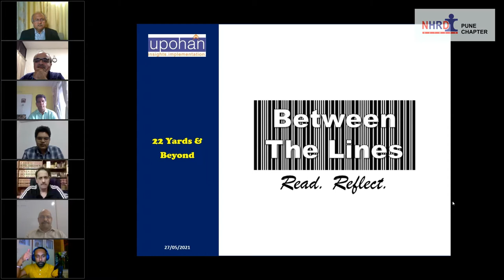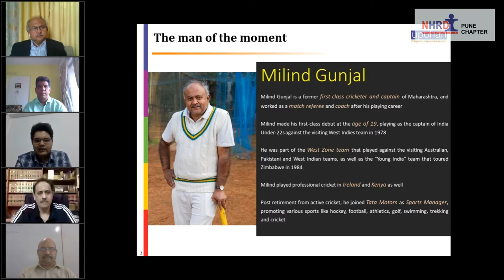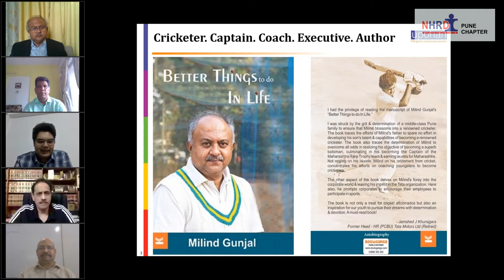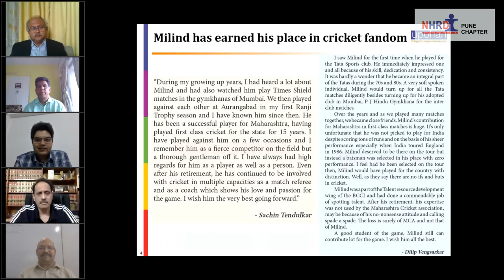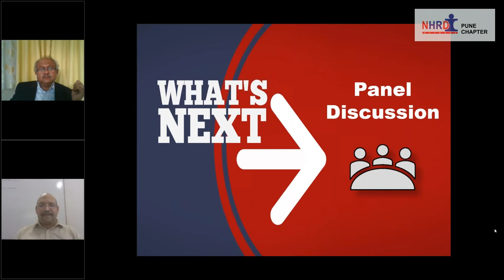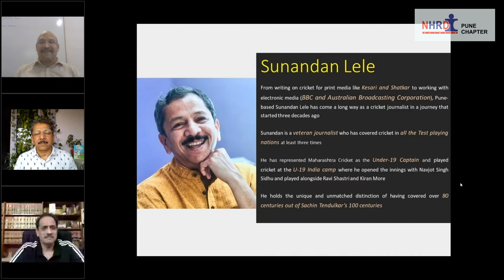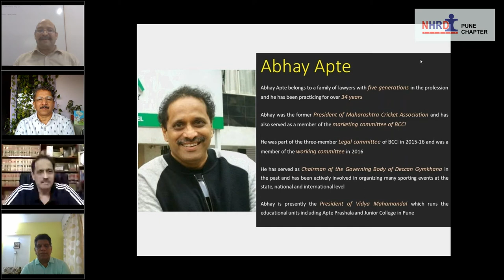2021 05 27 Between The Lines – 22 Yards and Beyond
National HRD Network, Pune Chapter & Upohan had this month's betweenthelines session centered on Mr.Milind Gunjal's book Better Things to Do in Life.

The session was held on 27th May 2021 with over 200 participants.

The panel included esteemed speakers -
Mr. Milind Gunjal – Ex-Maharashtra Cricket Captain, Coach and Author.
Mr. Abhay Apte - Former President of Maharashtra Cricket Association
Mr. Sunandan Lele – Veteran Sports Journalist
Mr. Surendra Bhave - Former Maharashtra Captain, Coach and Selector

We had a fascinating discussion about life beyond the 22 yards with our panelists who shared their own unique perspectives on the subject.

The webinar was extremely engaging. The panelists shared their perspectives and memories about cricket. The session was met with a resoundingly positive reaction from the audience.